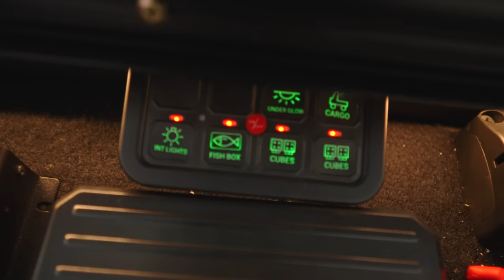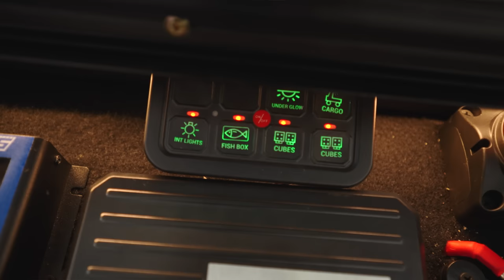A car project we’ve been working on for past couple of months.